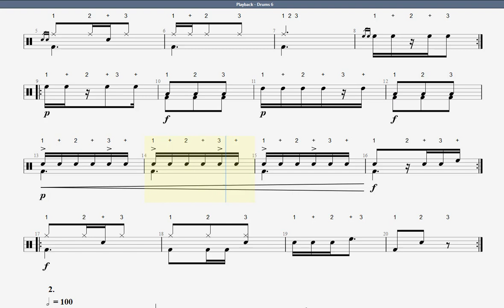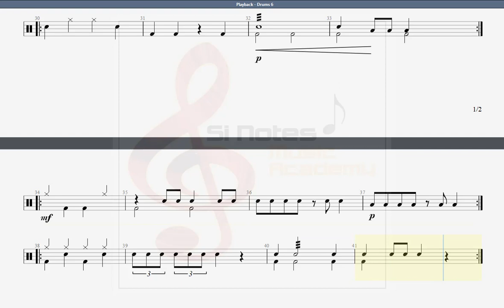PLAYBACK DRUMS Grade 6 - Trinity Rock & Pop Session Skills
Trinity Rock n Pop Drums - Grade 6